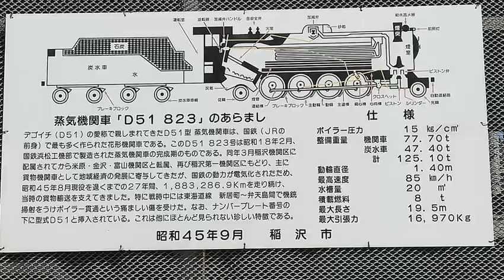稲沢駅前のD51 823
青春18切符を利用して全国の静態保存SLを訪問しています
全国には631件あり現在は301件訪問済みです
HPにもまとめてあります
よろしかったらどうぞ